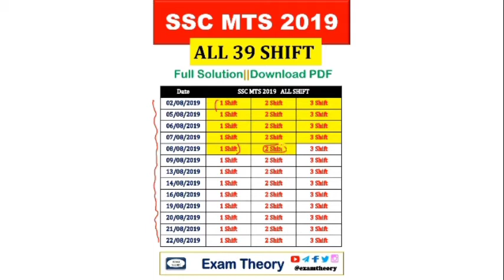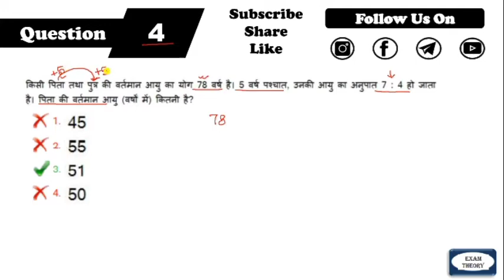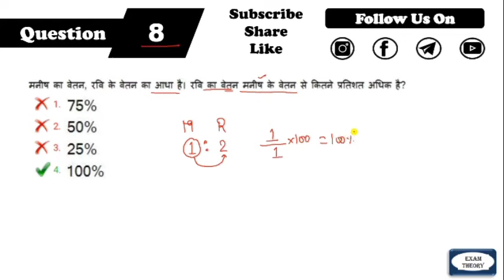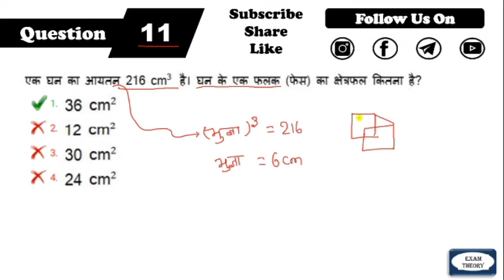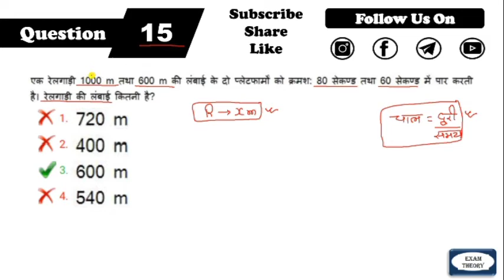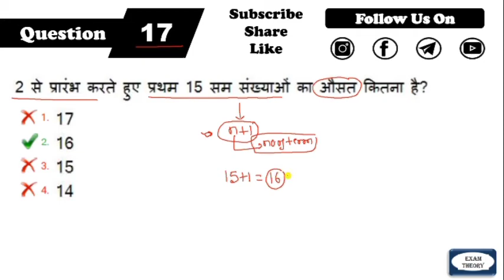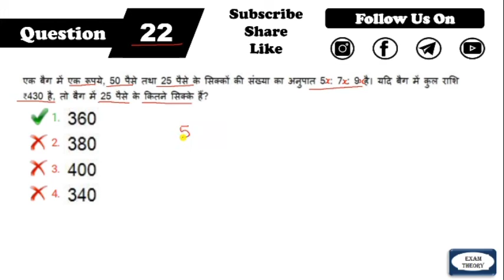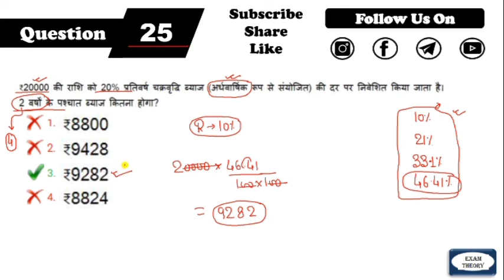SSC MTS 2021 | SSC MTS Math Previous Year Question Paper Solutions | SSC MTS Math Class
SSC Constable GD 2018 |All 54 Shift | Download PDF